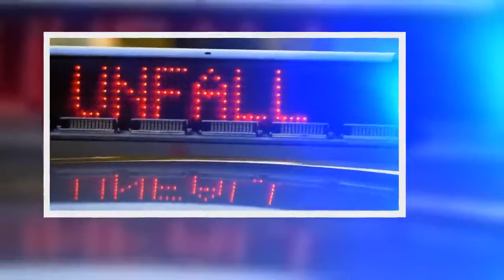Für starke Verkehrsbehinderungen hat am Dienstagabend in Halle ein Lkw gesorgt, der in der Merseburg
Für starke Verkehrsbehinderungen hat am Dienstagabend in Halle ein Lkw gesorgt, der in der Merseburger Straße nahe des Justizzentrums gegen 20.40 Uhr ins Gleisbett der Straßenbahn geraten war.:

  Für starke Verkehrsbehinderungen hat am Dienstagabend in Halle ein Lkw gesorgt, der in der Merseburger Straße nahe des Justizzentrums gegen 20.40 Uhr ins Gleisbett der Straßenbahn geraten war. Laut einer Polizeisprecherin musste die Merseburger Straße deswegen stadteinwärts ab der Kreuzung Dieselstraße gesperrt werden. Stadtauswärts stand nur noch eine Fahrspur zur Verfügung. Verletzt worden sei niemand.    Der Grund für den Unfall, bei dem der Laster auch Treibstoff verloren habe, war zunächst unklar. Zur Bergung des Lkw musste ein Abschleppfahrzeug gerufen werden. (mz)